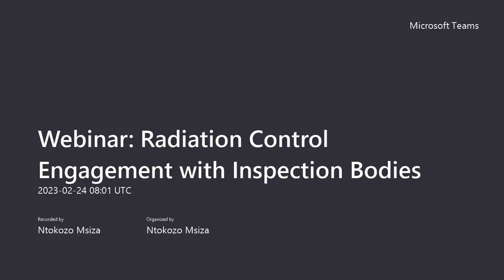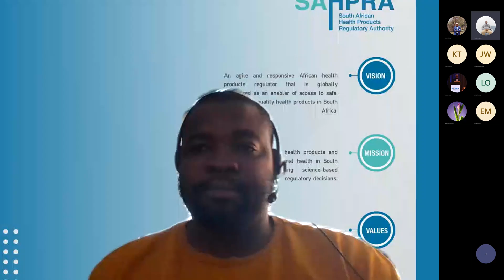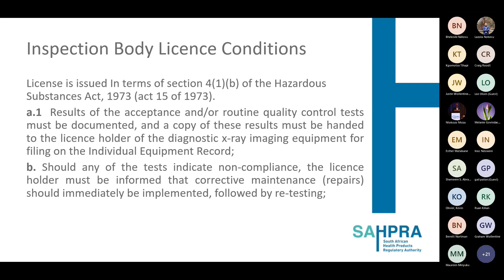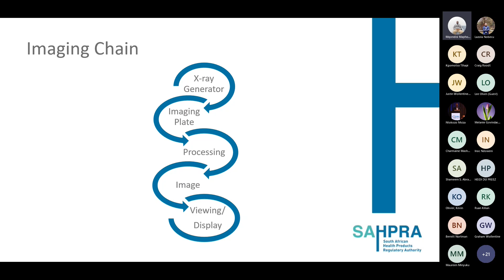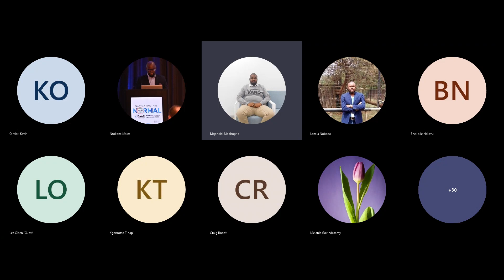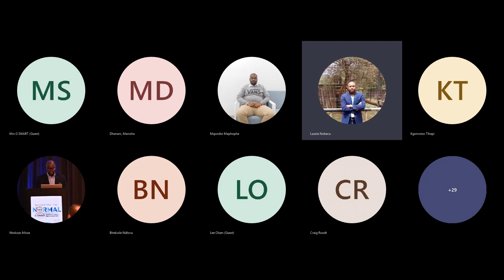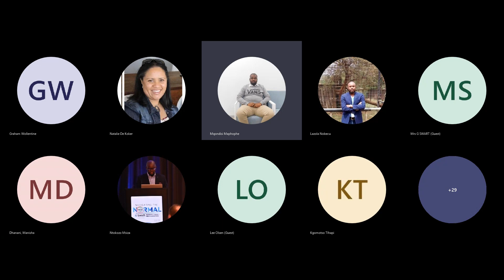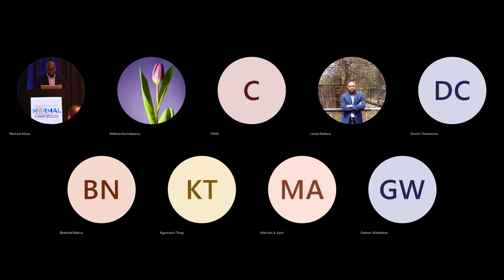Webinar Radiation Control Engagement with Inspection Bodies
The Radiation Control Unit of the South African Health Products Regulatory Authority (SAHPRA) hosted an engagement with Inspection Bodies.